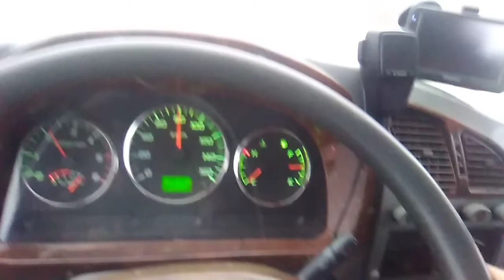География поездок на бафе по России